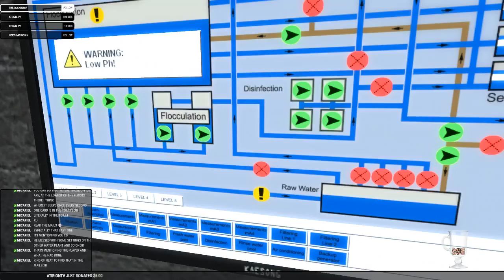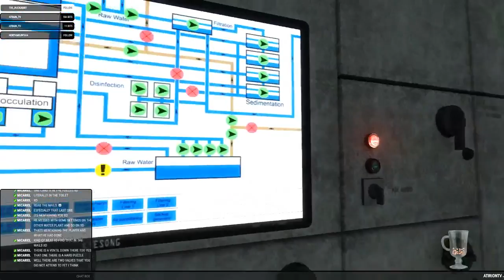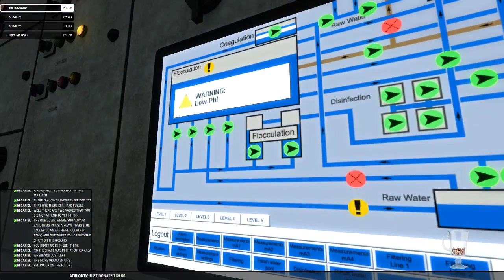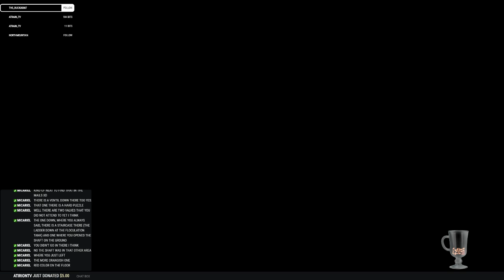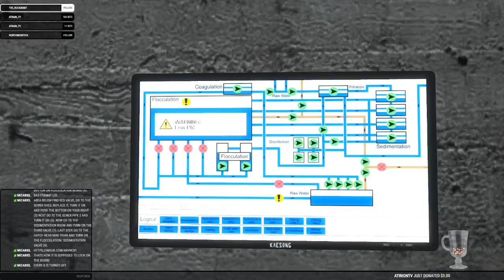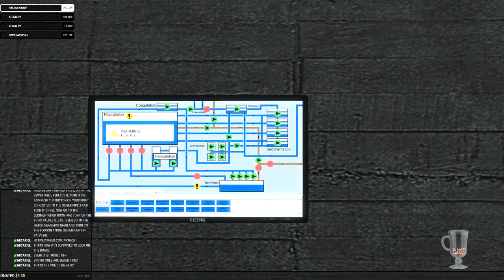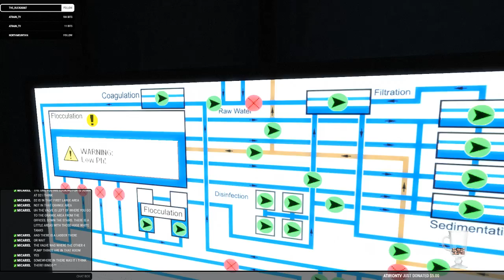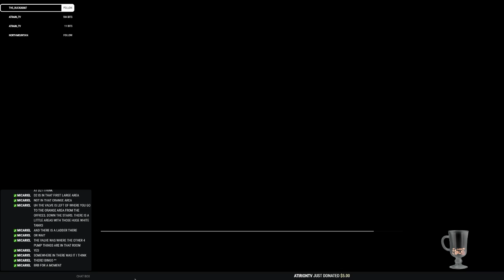Lets Play Infra Part 17